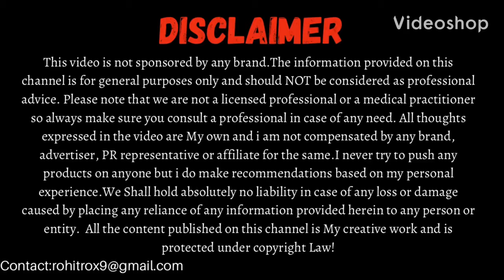Top 7 Body Lotion for Summers ||Best Lotion with Sun Protection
Hydrating the skin is very Important even in summers. Today we will discuss about Top 7 Body Lotions for Summers.
Products discussed
1)Lotus Whiteglow Body Lotion (300ML-₹325)
2)Vaseline Healthy white Lotion (400ML-₹399)
3)Lotus UV Protect Body Lotion (300ML-₹280)
4)Mamaearth Ubtan Body Lotion (400ML-₹399)
5)WOW Vitamin C Body Lotion (400ML-₹449)
6)Nivea Extra Whitening Body Lotion (400ML-₹449)
7)Lakme Peach Milk with Spf (200ML-₹425)

sure you consult a professional in case of any need. All thoughts expressed in the video are My own and i am not compensated by any brand,
Law!